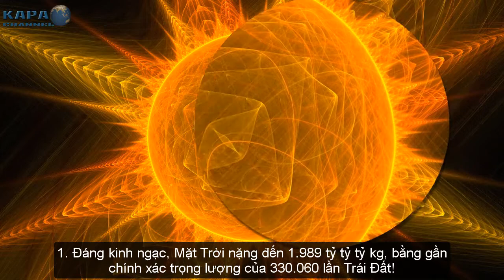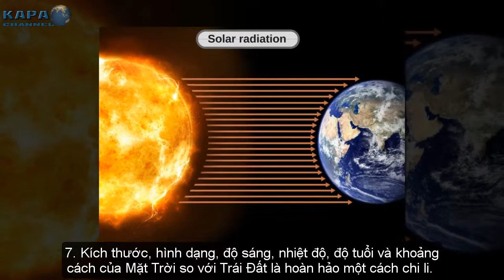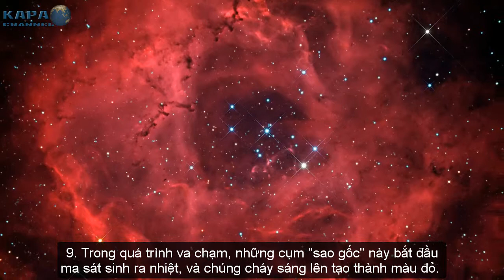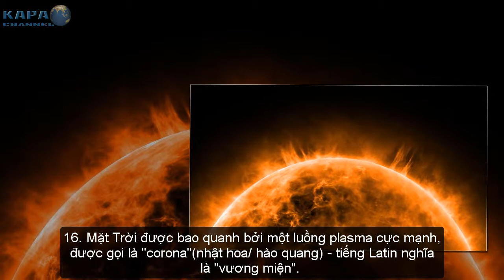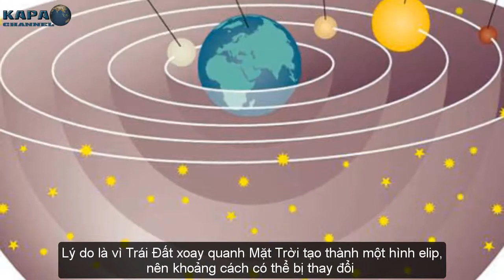40 Sự Thật Thú Vị Về Mặt Trời Mà Không Phải Ai Cũng Biết (P1) - KAPA Channell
Bạn đã sống trên hành tinh này rất lâu rồi, nhưng có lẽ bạn chỉ biết Mặt Trời là ngôi sao sáng và to nhất, cung cấp ánh nắng và nhiều dưỡng chất - hóa chất cần thiết cho sự sống trên Trái Đất. Vậy mà có rất nhiều điều về ngôi sao này làm bạn choáng váng không thể tưởng tượng được khi nghe tới.

40 Sự Thật Thú Vị Về Mặt Trời Mà Không Phải Ai Cũng Biết (P1) - KAPA Channel

► CÓ THỂ BẠN SẼ THÍCH:
Những Sụ Thật Thú Vị Về Nước Mỹ Đã Làm Nên Phong Cách Mỹ - KAPA Channel
Bật mí 10 cách cực đơn giản giúp bạn nhận biết thực phẩm giả dễ có nguy cơ gặp phải